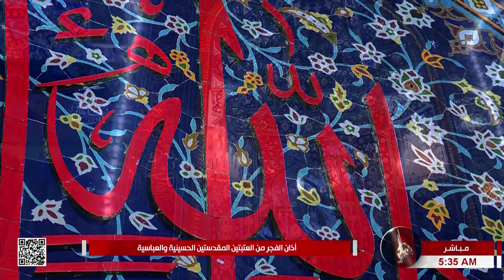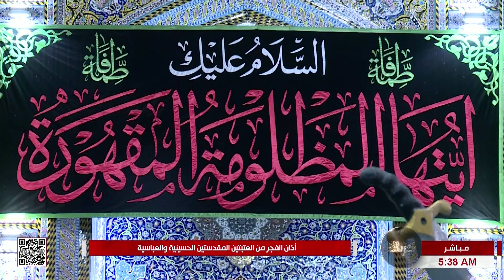اذان الفجر - من العتبتين المقدستين الحسينية والعباسية - كربلاء المقدسة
اذان الفجر
من العتبتين المقدستين الحسينية والعباسية
كربلاء المقدسة
العراق
27 جمادى الأولى 1444 هـ